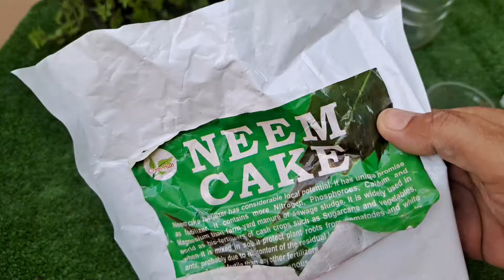Organic Liquid Fungicide & Fertilizer for All Plants | Mitti k Keerein Kaise Mare | Sabzi k lie Khad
Organic Liquid Fungicide & Fertilizer for All Plants | Mitti k Keerein Kaise Mare | Sabzi k lie Khaad